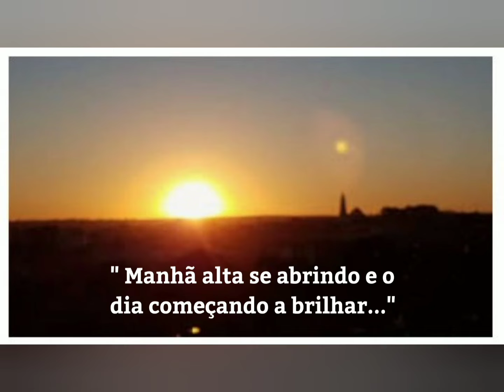Alexandre Lacerda , Músico e produtor Musical, no Alma & Arte , Quarta, 24/11/21 às 20 h.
Integrante da Banda Nova Luz de Brasília/ RJ Alexandre Lacerda , Músico e Produtor Musical.